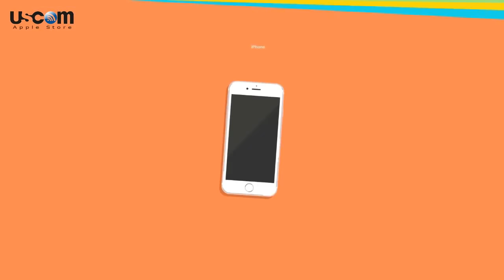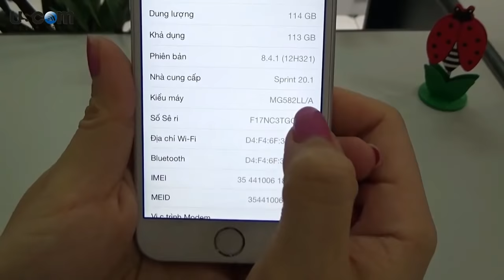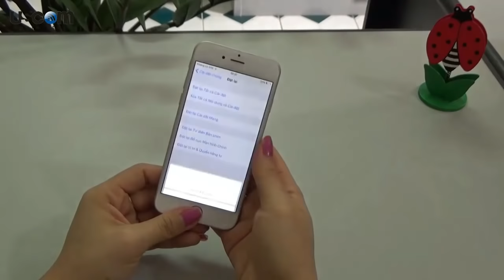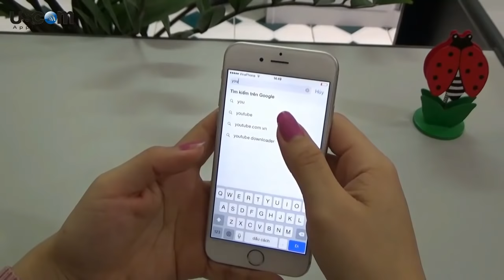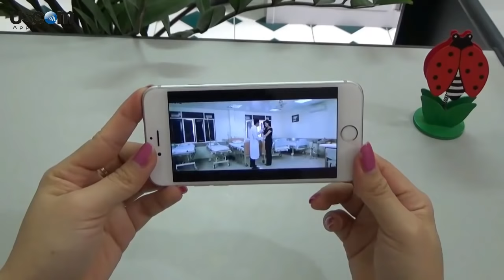Các bước cơ bản để chọn mua 1 chiếc iphone 6 cũ - USCOM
Hiện nay nếu không quá dư giả về kinh tế, thì chúng ta có thể hoàn toàn lựa chọn cho mình một chiếc máy đã qua sử dụng với giá cả hợp lý mà vẫn có những trải nghiệm như máy mới. Và hiện tại thì Iphone đã qua sử dụng đang được rất nhiều người quan tâm. Xong không phải ai cũng có đủ kiến thức để chọn mua. Trong video này mình sẽ hướng dẫn các bạn cách để lựa chọn một chiếc Iphone 6 cũ máy tốt và sử dụng được ổn định lâu dài.
1, Kiểm tra hình thức
Để chọn được chiếc Iphone 6 cu tốt trước tiên chúng ta phải kiểm tra hình thức bên ngoài của máy, sản phẩm đã qua sử dụng thì việc xước nhẹ là không thể tránh được. Các bạn phải nhìn kỹ mặt trước sau, trái phải trên dưới xem ốc, ổ sạc của máy có bị toét không? Và kiêm tra cạnh bên màn hình không xước quá nhiều và không có dấu hiệu bị sứt, vỡ là được. Ngoài ra, các bạn cũng nên để ý cái viền màn hình, không có dấu hiệu cậy, thay tháo, cái màng loa thường có dấu hiệu bụi, vì hàng đã qua sử dụng, có lau bàn chải , hoặc cồn cũng không sạch được.
Sau đó kiểm tra các phím bấm chức năng : phím nguồn, phím âm lượng xem độ nẩy, độ đàn hồi và chức năng hoạt động còn tốt là ok các bạn nhớ Test ổ cắm tai nghe, và zắc cắm sạc
2, Kiểm tra cảm ứng
Phần tiếp các bạn kiểm tra phần cảm ứng của máy Ip6 cũ bằng cách bấm vào một biểu tượng và di chuyển nó trên toàn màn hình, nếu ở một vị trí nào đó mà biểu tượng này dừng lại thì có thể cảm ứng ở đó có vấn đề. Các bạn nên đổi lại máy khác.
3, Kiểm tra mã sản phẩm
Một điều quan trọng là chúng ta kiểm tra bên trong xem là phiên bản của nước nào, các bạn vào Cài đặt chung ở phần giới thiệu, sẽ thấy các ký tự viết tắt của từng thị trường. Đây là một số mã phổ thông của iphone dành cho các thị trường khác nhau trên thế giới.
Mã ZA phân phối tại Singapore
Mã ZP phân phối tại Hong Kong
Mã CA phân phối tại Canada
Mã XA phân phối tại Úc
Mã LL phân phối tại Mỹ
Mã J phân phối tại Nhật.
Có một lưu ý đối với các bạn là tất cả các sản phẩm Iphone 6 cũ nói chung nếu có mã khác nhau chỉ hiện tên thị trường phân phối khác nhau, chứ không phải là nơi sản xuất của hàng hóa bởi tất cả chúng là phiên bản quốc tế và chất lượng sản phẩm là tương đương nhau và không có sự khác biệt nhiều.
4, Kiểm tra ICloud
Tiếp theo là kiểm tra iCloud, đây là phần rất quan trọng khi các bạn mua Iphone 6 cũ. Thường thường ở những cửa hàng có uy tín thì trước khi giao sản phẩm cho khách thì các máy đều được Reset và cài lại phần mềm nên các bạn có thể hoàn toàn yên tâm. Nhưng để chắc chắn hơn các bạn vào phần cài đặt chung, đặt lại tất cả sau khi máy khởi động lại và không yêu cầu tài khoản iCloud là các bạn có thể dùng bình thường.
5, Kiểm tra Camera
Phần tiếp các bạn kiểm tra Camera. Với Iphone 6 cu thiết kế có một nhược điểm là Camere sau lồi ra ngoài nên khi sử dụng rất dễ bị xước, nghiêm trọng hơn có thể bị sứt,vỡ. Nên khi mua máy đã qua sử dụng các bạn nên lưu ý về điểm này.

Các bạn bật camera lên và chọn chế độ Auto focus, xem máy có focus hay không?.Sau đó thử camera trước và chụp thử 1 bức hình bằng camera sau, rồi mở lại ảnh Zoom lên để xem độ sắc nét và chất lượng ảnh. Nếu ảnh không bị mờ hay ám màu bất thường là được.
Sau đó các bạn thử xem kết nối wifi và cũng thử luôn loa xem có bị rè không bằng cách, các bạn bật wifi lên, vào thử một trang mạng youtube chẳng hạn để tải về 1 đoạn video, nếu tải nhanh là wifi của máy ổn. Tiếp đó, các bạn mở âm lượng to lên để xem đoạn video này và thử loa xem có bị rè không